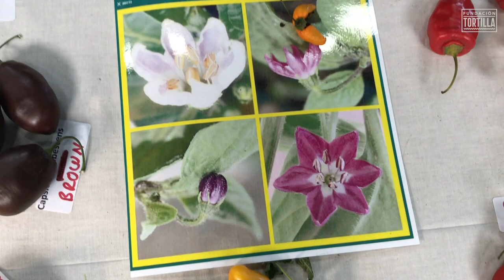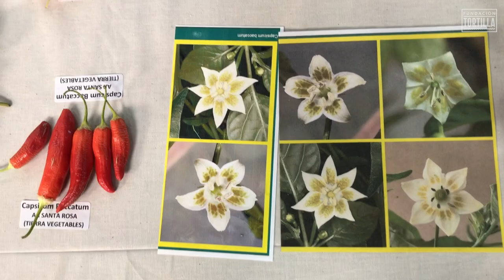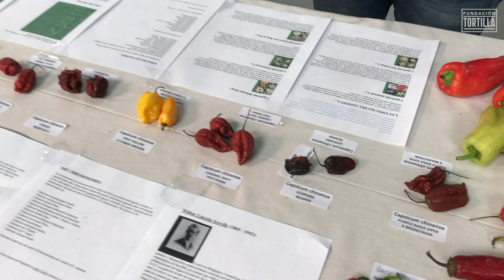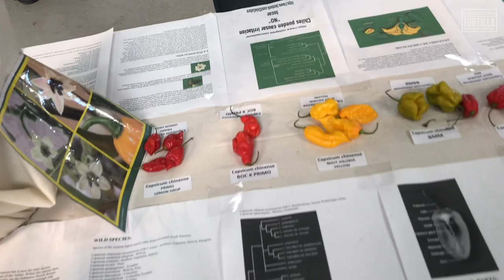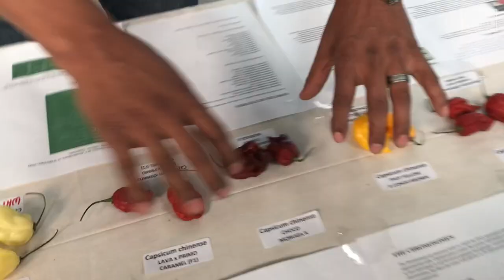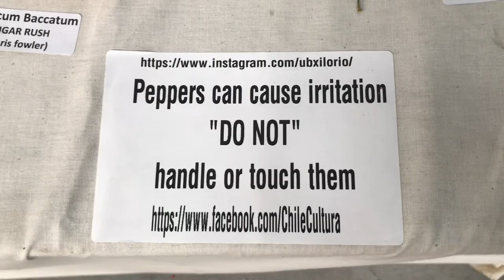¿Cuál es el chile más picoso? | Tipos de chiles en la Heirloom Expo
Nuestro amigo Ubaldo Solorio es un productor de una gran cantidad de tipos de chiles, cada uno de ellos pertenece a diferentes familias y tienen diferente grado de picor en la escala de Scoville. En este video, Ubaldo nos explica las diferentes familias de chile y cómo diferenciarllas, también nos muestra un poco de su colección entre la cual podemos encontrar chiles como el chile poblano, chile habanero, chile chiltepín, chile piquín otras variedades de todo el mundo. También nos explica qué es la Escala de Scoville mostrándonos uno de los chiles más picosos del mundo, el chile Carolina Reaper ¿Te atreverías a probarlo?

Este video fue realizado gracias al apoyo de Fundación Dondé.